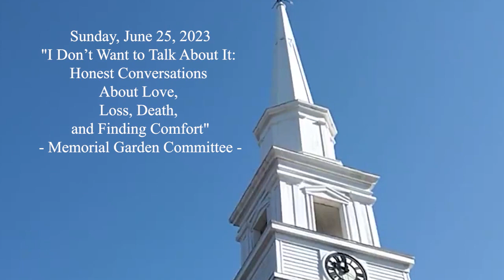FPC Service Honest Conversations About Love Loss Death and Finding Comfort 6 25 23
10:00 AM
Gathering
Prelude On Golden Pond
Dave Grusin
Trish Woods,
piano
Land Acknowledgement,
Welcome, & Announcements
Memorial Garden
Committee Members
Opening Words Sonja Furneaux,
Grounds Co-chair,
Committee Member
Chalice Lighting Trish Kwartler,
Committee Member
* Hymn #6 Just as long as
I have breath
* Covenant and Affirmation
Love is the spirit of this church,
and service its law.
This is our great covenant:
To dwell together in peace,
to seek the truth in love,
and to help one another.
From all that dwell below the skies
let words of love and peace arise.
Let joyful songs of praise be sung,
through every land, by every
tongue.
Centering
Joys and Sorrows Hector Constantzos,
Lay Minister
Poem/Meditation “When Death Comes” Eileen Kramer,
by Mary Oliver Committee Member
Exploring
Sharing Our Gifts
In June we share our weekly offering with the Organization for the
Assabet River (OARS). You may donate with a check made out to
or
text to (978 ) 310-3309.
Anthem Crossing the Bar
by Alfred, Lord Tennyson
Music &
Performance by
Salamander Crossing
A metaphorical meditation on death: the speaker compares dying or
a certain way of dying to gently crossing a sand bar between a
coastal area and the wider sea.
Reading “In Blackwater Woods” Bill Froberg,
by Mary Oliver Board Treasurer,
Committee Member
Sermon “Reflections on
End of Life”
Sonja Furneaux,
Grounds Co-chair,
Committee Member
and
Ilene Rudman,
Committee Chair
Returning
* Hymn #1002 Comfort Me
* Benediction Ilene Rudman,
Committee Chair
* Closing Song
Peace be with you ‘til we meet again!
As life lays its task before you,
keep love’s banner floating o’er you.
Peace be with you ‘till we meet again.
Postlude Ashokan Farewell
by Jay Ungar
From the soundtrack of the
PBS television miniseries,
The Civil War, by Ken Burns
Trish Woods,
piano
Following the Service, Sonja Furneaux, the designer, will be
providing a tour of the Memorial Garden. All are most welcome.
For further information about memorializing someone or planning
for services please see our webpage or ask any of our members for more information.
Thank you to:
Trish Woods, Musician
Sharon Brownfield, Zoom Host
Lisa Rydin & June McKnight, Ushers
and our staff and leadership